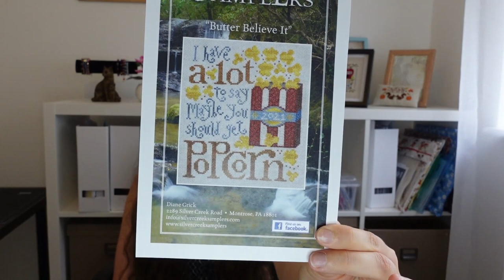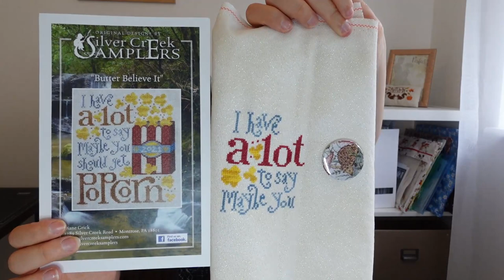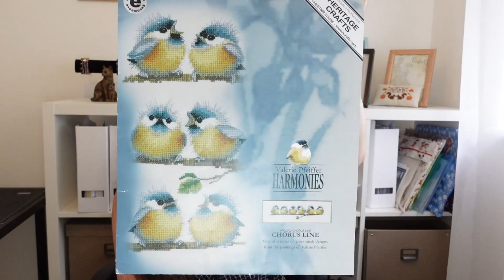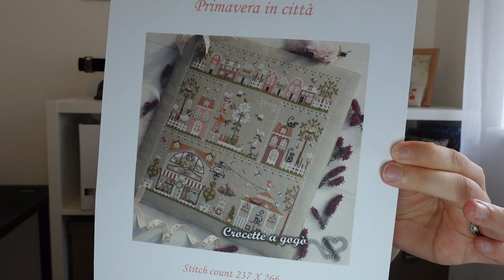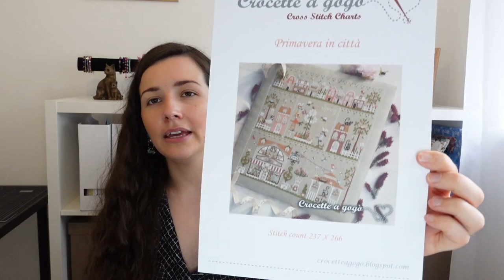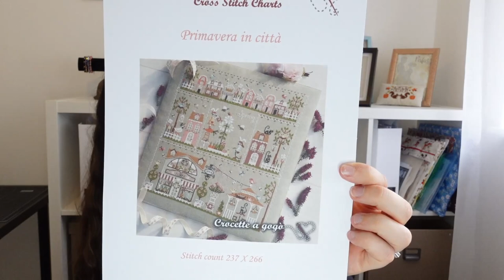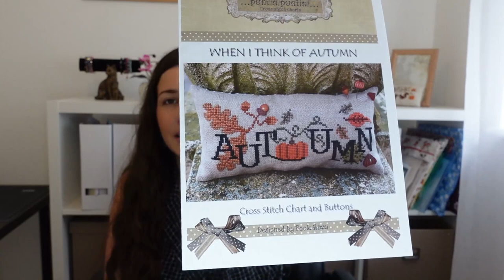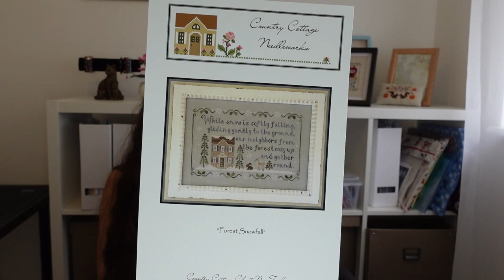FLOSSTUBE #15 - MEETING A SPECIAL FLOSSTUBER/AUGUST UPDATE/FEELING THE AUTUMN VIBES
Hello, welcome to my flosstube. My name is Sian, I live in the UK and I love to cross stitch.
I have been stitching since I was a young child and I decided to create a flosstube to connect with the community and to keep track on my cross stitching journey.

Please check me out on instagram where I post regular

Fully finished object:
Home Sweet Home 2021 - By puntinipuntini

Fabric shown in the video:
Zweigart Platinum 32 count murano - From ebay shop Stitchtastic
Zweigart Taupe 32 count murano - From ebay shop Stitchtastic
Zweigart Vintage Stone Grey 32 count linen

Work In Progress (WIPAS) shown:
Chorus Line - Heritage Chorus Line - Stitched from kit - 28 count evenweave
Buttercup - Bothy Threads Wrendale Design - stitched from the kit - 14 count aida (This is currently a stitch a long where you can choose your own wrendale designs bothy threads kit and stitch a long in the
part 6 SAL. The SAL started in June and will run to November. You can split the design into the 6 parts to stitch on over the 6 month period. If you want to join now then split it however you like :) Make sure to tag me on instagram so I know i have the permission to share your work
Butter Believe It - Silver Creek Samplers

Link to ebay shops - Stitchtastic

Link to Etsy Shops:
Polstitches Design